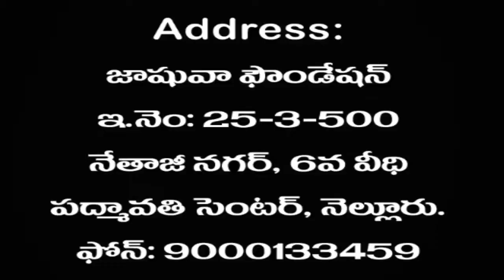PASTOR JOSHUVA CHOWDARY (Yohanu Goppathanamu Mark1:1-8)